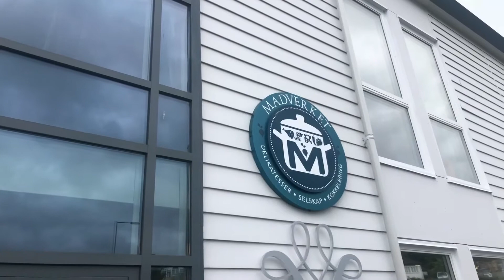Vi besøker Madverket i Storgata 2